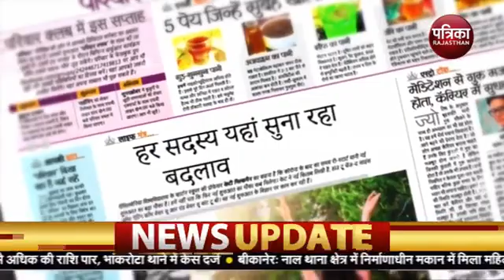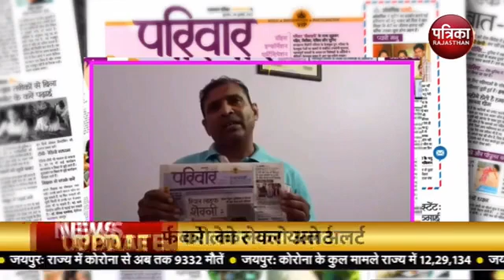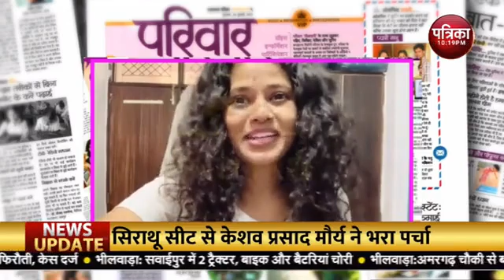20220203 Rajasthan Patrika TV IIF Prof Aman Agarwal on Union Budget 2022-24